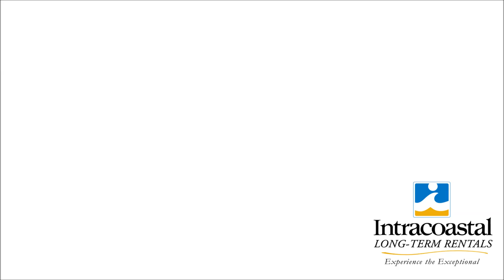Wilmington Home For Rent | 1511 Hooper Street, Wilmington, NC 28401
3 Bed / 2.5 Bath - Unfurnished house